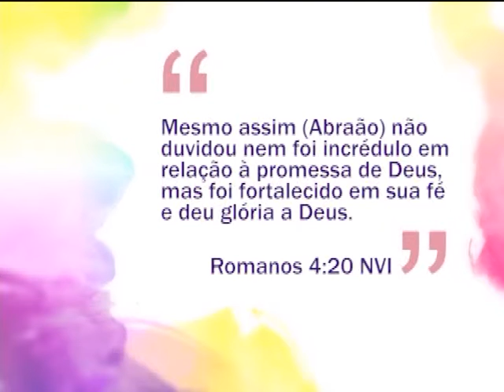Espaço Feminino - Especial Aniversário Márcia Costa - (bloco 1 de 3) 19-11-2015